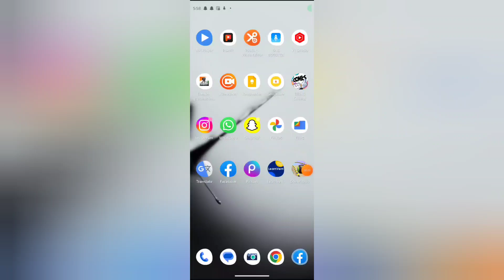How to turn off new video in facebook, Facebook me new video off kaise kare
WEB-INFO, @WEB-INFO